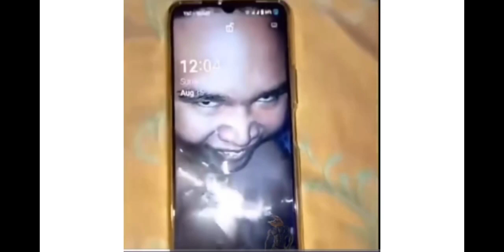Try not to laugh 😂😂